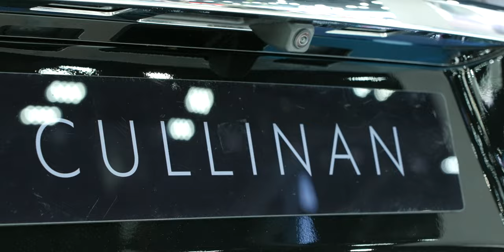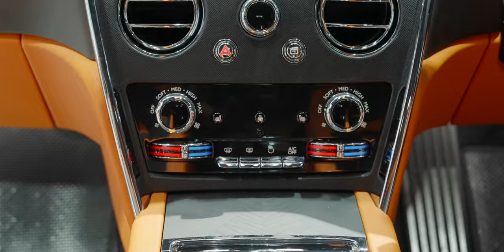พาชมรถหรู Rolls-Royce Cullinan รถ SUV ค่าตัว 35.8 ล้าน ที่ Motor Show 2023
เพื่อมอบประสบการณ์ใหม่ให้กับผู้ชมช่อง iMoD Official คลิปนี้ได้เราโอกาสพิเศษจากทาง Rolls-Royce ให้ถ่ายทำรถยนต์รุ่น Cullinan ซึ่งเป็นรถ SUV ของทางแบรนด์ Rolls-Royce แบรนด์รถที่หลาย ๆ คนคงเคยได้ยินชื่อแต่น้อยคนที่จะได้เป็นเจ้าของ ไปดูความพิเศษของคันนี้กันครับ

00:00 - พาชม Rolls Royce Cullinan ในงาน Motor Show 2023
00:22 - บูธ Rolls Royce
01:18 - พาชมการออกแบบภายนอก
04:59 - พาชมการออกแบบภายใน
11:15 - พื้นที่เก็บสัมภาระด้านหลัง
12:14 - ราคาและช่องทางการติดต่อ